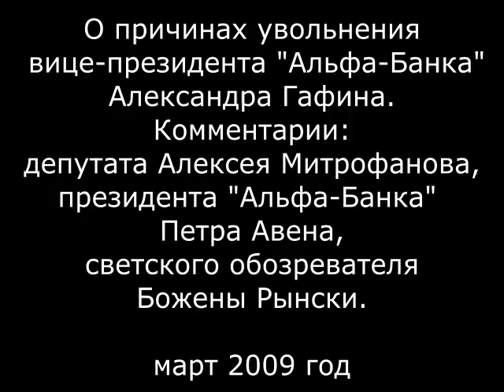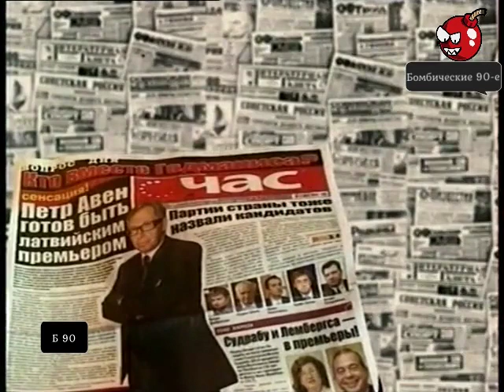«Концерт собрал всю элиту.» Политик А.Митрофанов, банкир П.Авен о медиаменеджере А.Гафине. 2009 год.